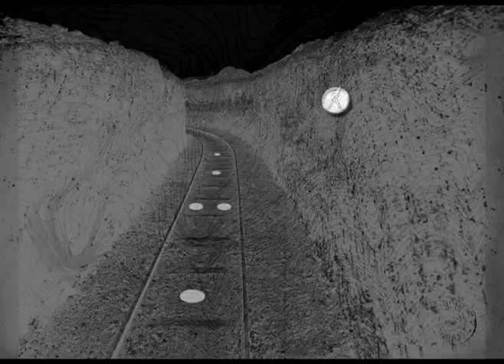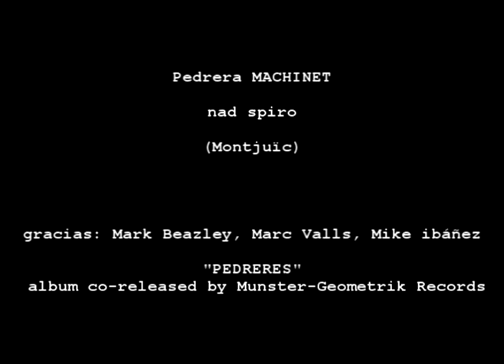Nad Spiro - "MACHINET" (Pedreres LP)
"PEDRERES"  - Special vinyl edition co-released by Geometrik and Munster Records (limited to 250 copies).

In her new sonic fiction, Rosa Arruti aka Nad Spiro reveals an unusual dimension of her work, using just one guitar and four pedals on her sonic explorations through the lost quarries of Montjuïc, the legendary mountain of Barcelona.

Armed just with her guitar, Spiro activates subterranean echoes, spectral loops and secret vibrations on an initiation trip through invisible labyrinths.

Enigmatically as ever, she invites us to go deep into the sound magma while dedicating each composition to one of the lost pedreres (quarries) of evocative name, hidden nowadays under a different urbanscape.

credits - released April 12, 2020

Project produced and recorded by Rosa Arruti aka Nad Spiro [eXp0 Studio, Montjuïc, Barcelona]
Rosa Arruti – guitar and pedals
Guest bass-guitar on Machinet by Mark Beazley
Graphics by Marc Valls
Mastered by Mark Beazley at Trace Mastering
Montjuïc Enigma txt (inner sleeve) by MK Ibáñez

ESOTRONIC MUZAK
“A walk to the threshold of the underground:magma, liquid in solid state or solid in SONIC state.  Esotronicmuzak. Or exo-exotica. That’s what Nad Spiro sounds like, here and now. Some of the sounds she unleashes represent an audio invocation in ritual mode with (why not) Lynchian resonances, a Mondo Tulpa of suggestive and disturbing atmospheres: coups de guitar, wave vibrations, notes as psy triggers, activating again the soul of the mineral, exciting the rock, provoking again its infinite growth. Do re mi fa sol BLAST!!
Strategic sounds for a strategic territory celebrated by Pedreres, a deriva across The Haunted Rock.”    MK-IBÁÑEZ